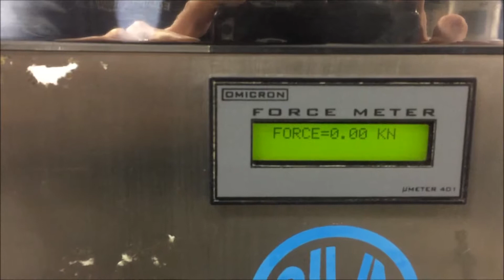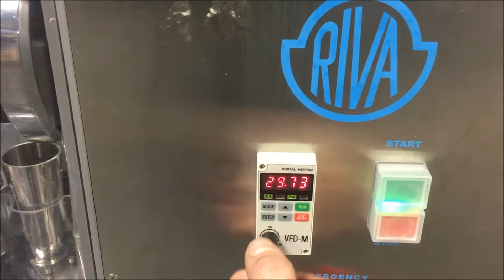FEC# 2660-4 - Riva Minipress Tablet Press, Model MII